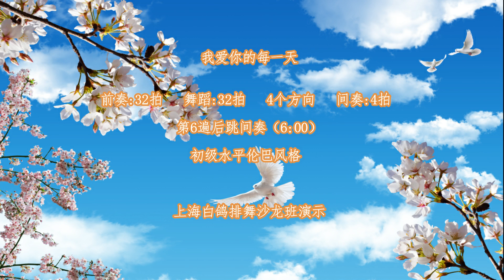Every Day I Love You - Line Dance （Demo）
Choreographer: Janet (Zhen Zhen) Ge (CN) - August 2021
Music: Everyday I Love You (Rumba - 25bpm) - Tony Evans
Count: 32 Wall: 4 Level: Beginner Rumba